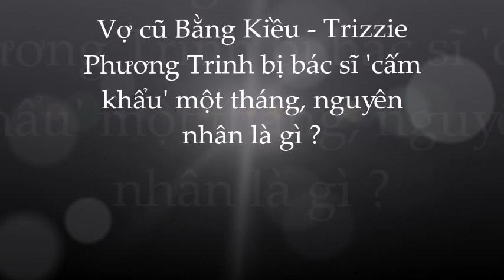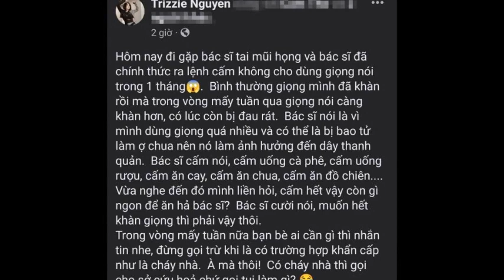H.O.TT: Trizzie Phương Trinh bệnh tình trở nặng; bị bác sĩ c/ấ/m kh/ẩu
H.O.T: Trizzie Phương Trinh bệnh tình trở nặng; bị bác sĩ cấm khẩu